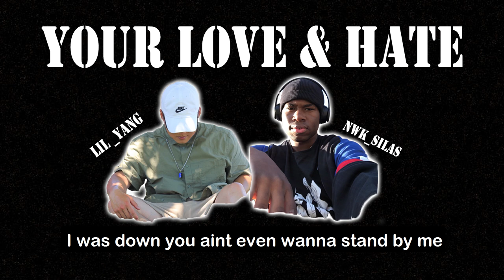Your Love & Hate - Lil Yang ft. NWK Silas | Prod. Noria | Official Lyric Video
byronyang_
new_wave_kulture